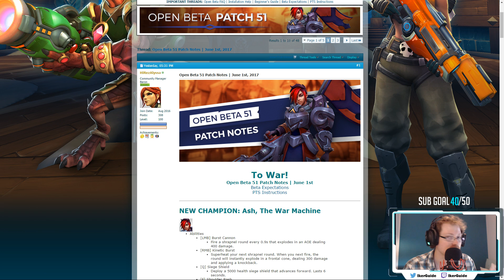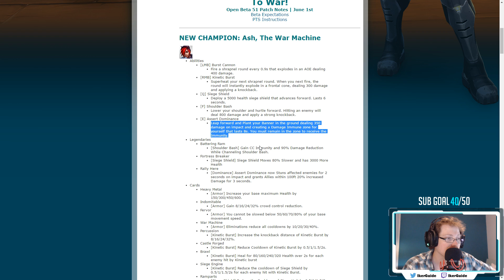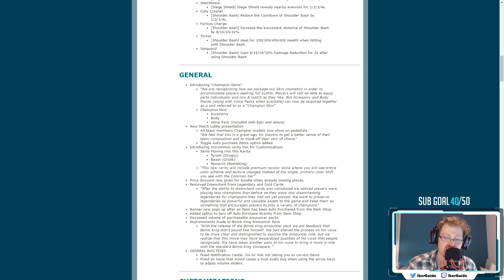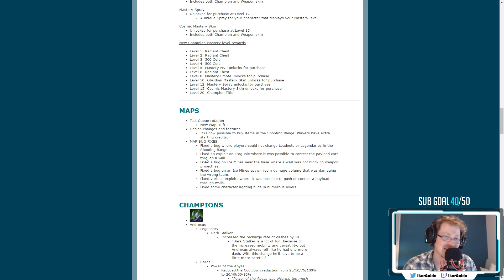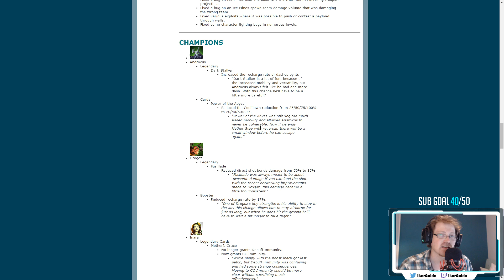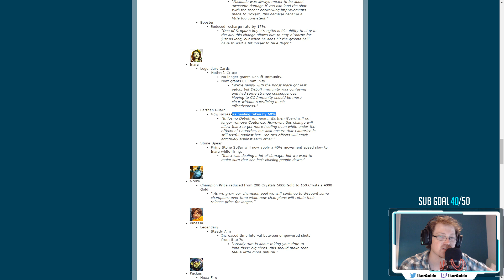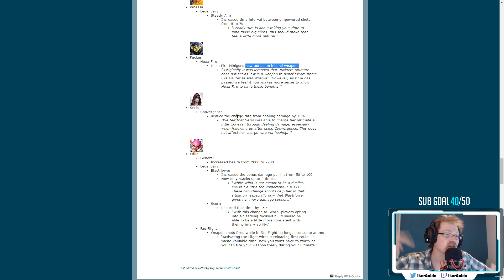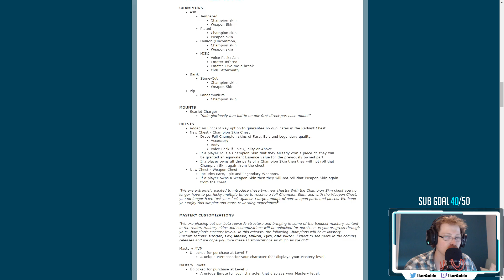PALADINS FR - NEW CHAMPIONNE ASH : Analyse du Patch Note Open Beta 51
Vidéo explicative du patch PTS Open beta 51. N'oublies pas le pouce bleu si tu aimes cela m'aide énormément.